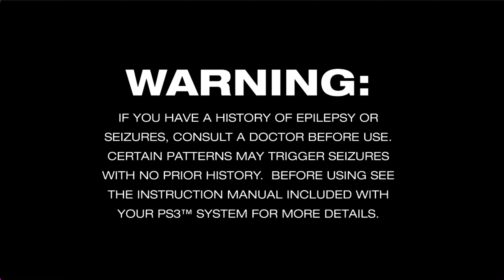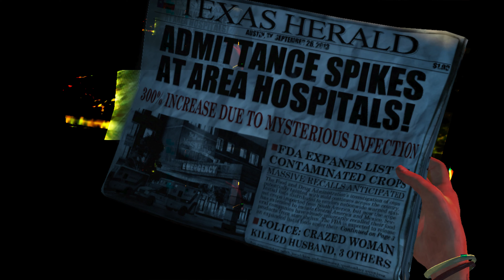The last of us rpcs3 test 14 june 2022 opengl ( i5 12500, 16 gb ram ,12 gb nvidia 3060 graphics)